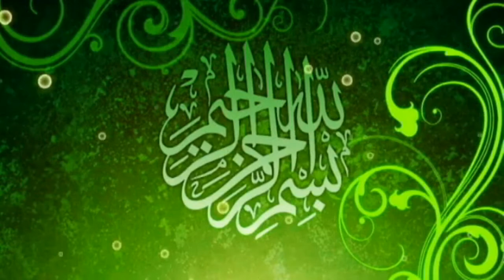Molana Naeem shah Sb Topic Azmat e man 07-12-2021 Ahle Hadees Media Service